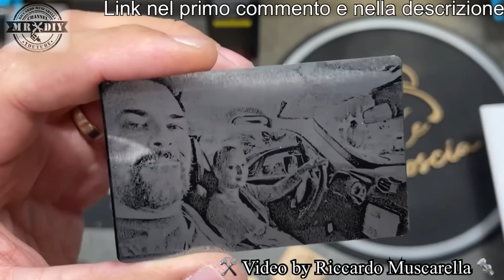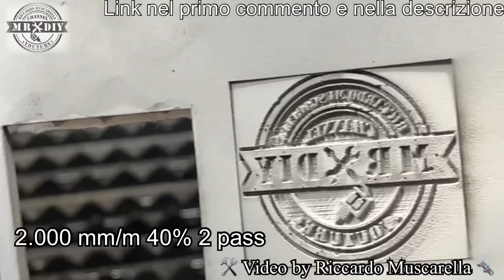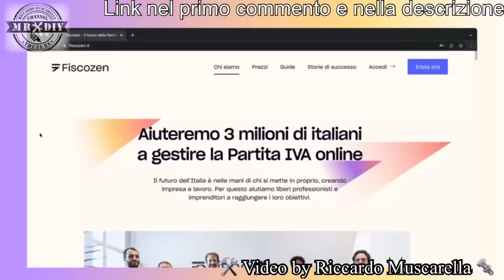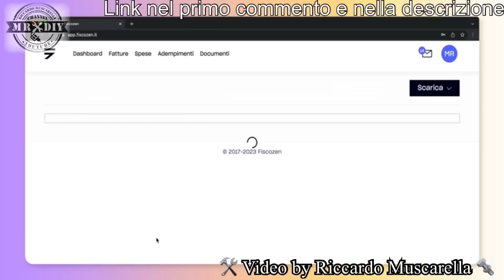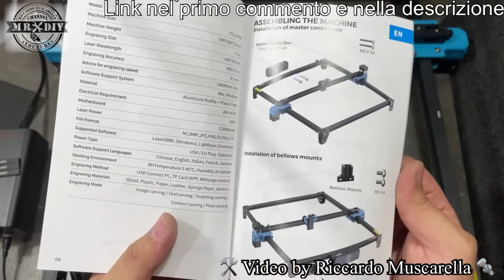Puoi guadagnare vendendo l'incisione laser 3D. Incisore laser 20W economico TTS-20 Pro Two Trees.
Nuovo, economico e potentissimo incisore laser con cui puoi guadagnare vendendo i tuoi lavori.  potenza 20W TTS-20 Pro Two Trees.
Con limit shitch e un modulo con predisposizione air assit. Non ha l'air assit automatico. Guarda come questo incisore può tagliare il legno veloccemente. Questo è l'incisore laser da 20W del tipo attualmente più potente, che può tagliare il legno e altri materiali, senza problemi. Ha una potenza e una precisione incredibili. Con un tubo anti piegatura, . Può tagliare e incidere l'acrilico, l'ardesia, il tessuto jeans, la pelle, le piastrelle e il cuoio... e può incidere il metallo velocemente ma anche l'mdf e tanto altro. Struttura in alluminio con movimento del laser su ruote eccentriche. Incisore laser con air assist e scheda madre a 32 bit più avanzata e aggiornabile capace di gestire fino a 256 tonalità di grigio. Ovviamente può incidere anche la pietra, la ceramica, le piastrelle, la plastica, la carta ecc. Per tagliare il legno e incidere il metallo, non richiede potenze elevate e lavora anche ad alte velocità.